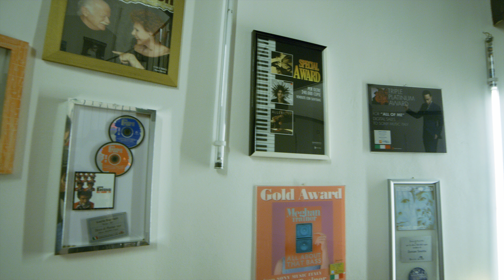SONY MUSIC - New office | 120" adv